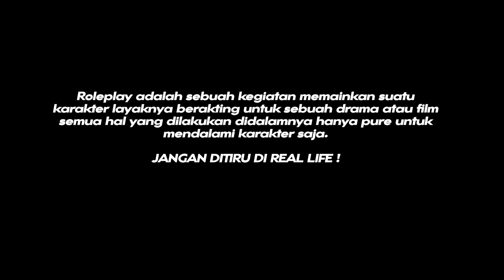AKU MELIHAT KEI TERTUSUK DEPAN MATAKU PEMBALASAN BESAR DIMULAI - GTA V ROLEPLAY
Credit
Backsound